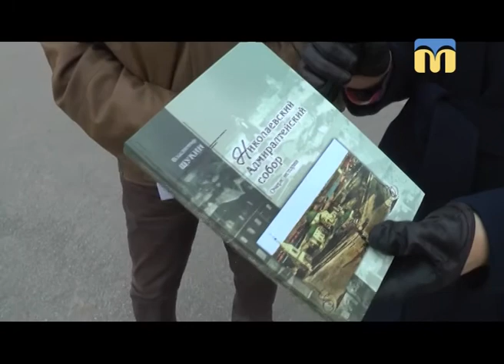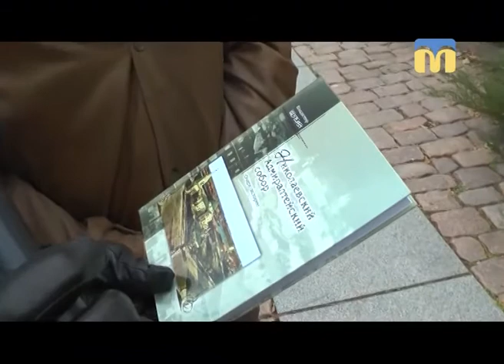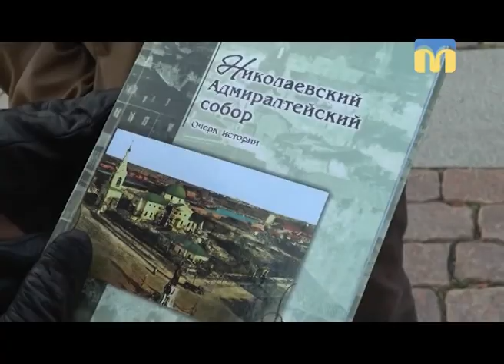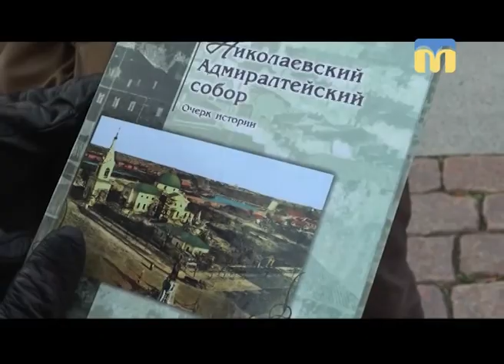Стоп-кадр. Погляд із минулого: історія Миколаївського адміралтейського собору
Програма “Стоп-кадр” запрошує прогулятися вулицями Миколаєва. Які таємниці приховує головна площа міста — знає краєзнавець Володимир Щукін.